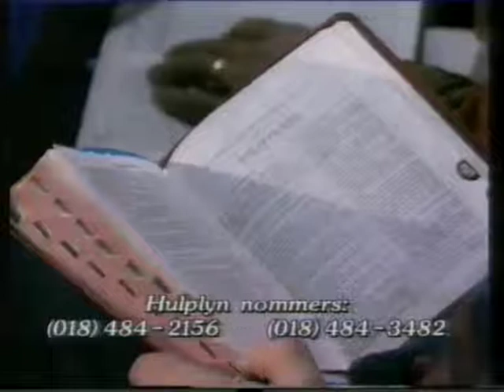Prophet Kobus : tv uitsending